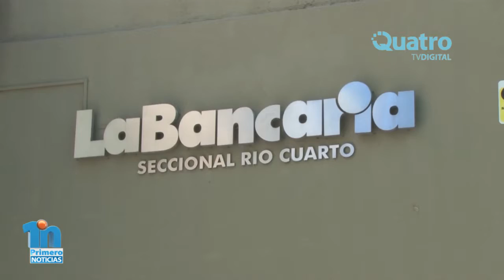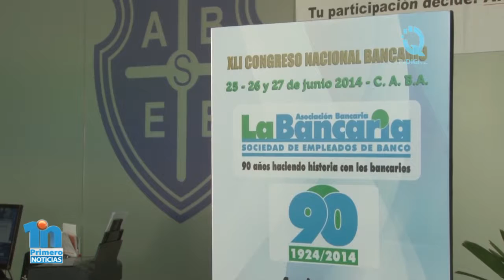Jueves y viernes se resentirá la atención en los bancos por asambleas - Jorge Montón